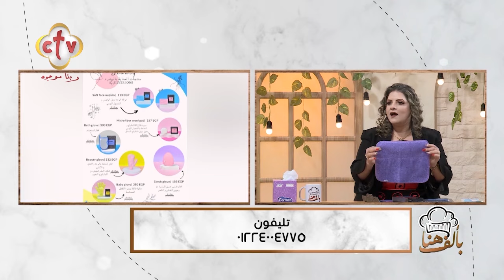فوطة الدهون حل نهائي لكل مشاكل المطبخ في التنظيف | بألف هنا